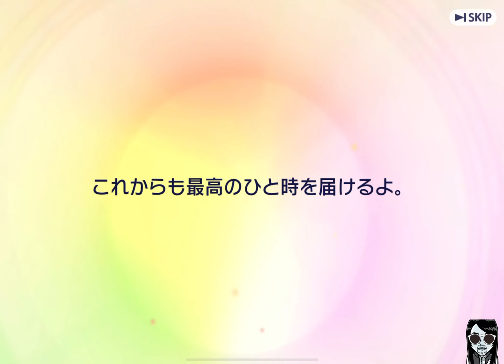【THE iDOLM@STER SideM: GROWING STARS】JP!! Gameplay Android APK iOS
【THE iDOLM@STER SideM: GROWING STARS】
【アイドルマスター SideM GROWING STARS】